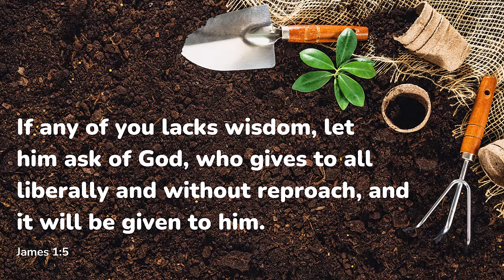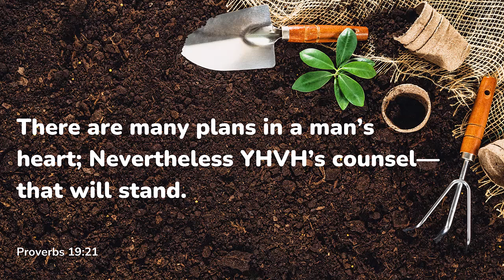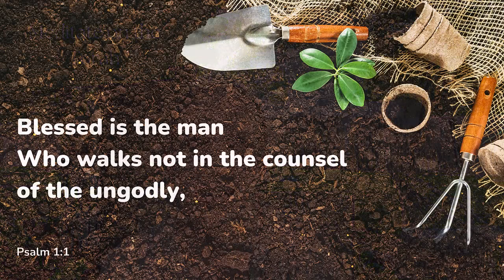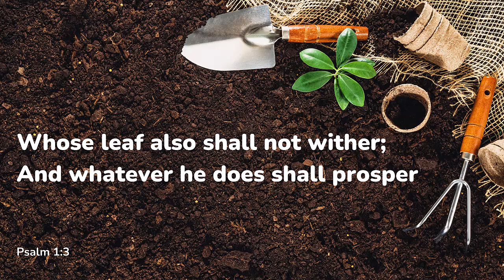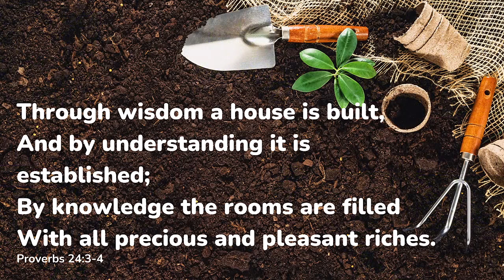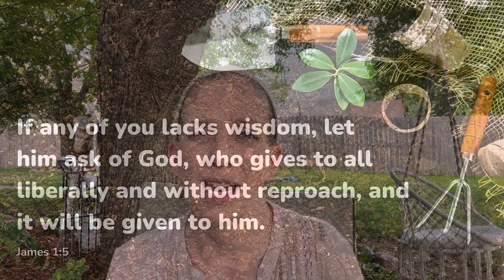Gardening Overload (Too Much Information for Homeschoolers!)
Homeschooling Torah | How do we get started homeschooling? How do we discern what’s right? true? effective? Here are some filters for information you’re evaluating as you make homeschooling decisions for your family.